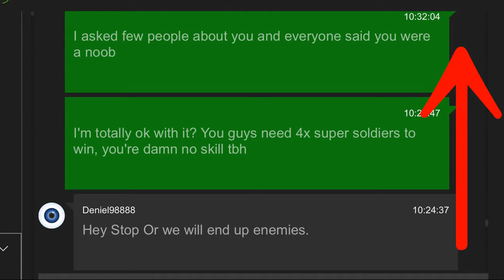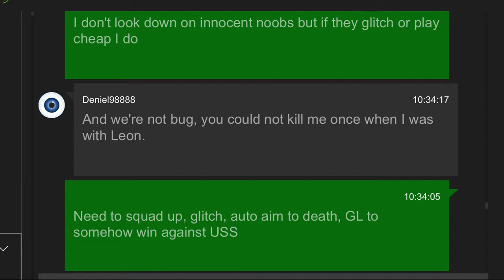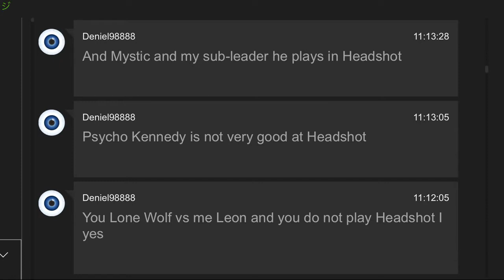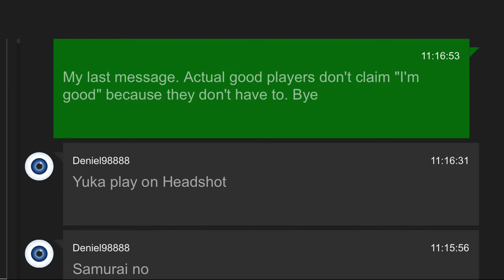RE ORC [VERSUS | HEROES] w/ Ron VS Glitch&GL&Auto Aim Noob - Deniel98888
I don't give a damn about every single glitch noob cause 99% of players play cheap af in this game, but just this guy hella annoying for talking toooooo much & lying A LOT. Did you think I wasn't recording?

Also why do you claim you're super good when all you can do is mega cheap?? 0:

His problem with me was that I attacked him in games, he was like "Why do you always attack me? Stop or we'll end up enemies" I was like wtf are you ok?

You're blocked on Xbox btw. I got tired of getting 500 messages in 30 minutes.